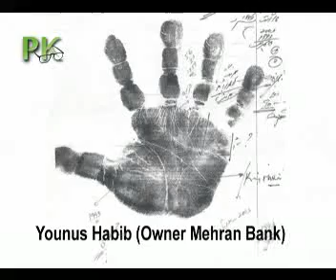Mehran Bank Scandal-Handprint Analysis of Younus Habib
Mehran Bank Scandal-Handprint Analysis of Younus Habib (Owner of Mehran Bank), discussed by renowned astroPalmist, Sadiq Mehmood Malik.